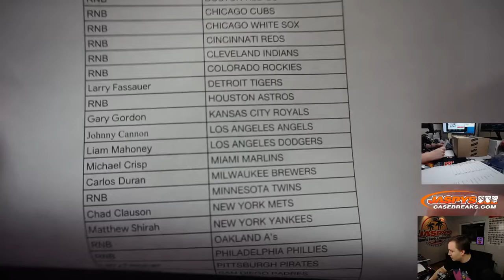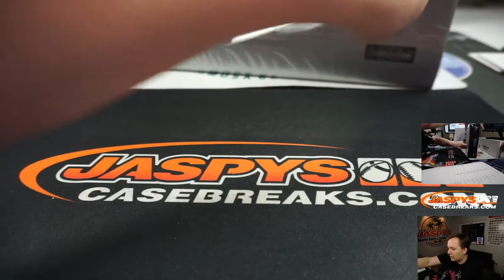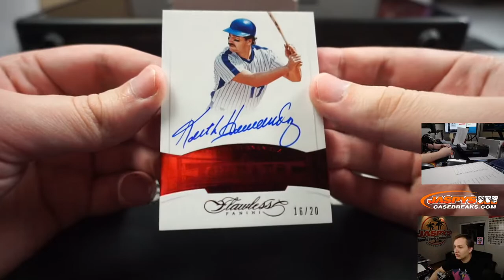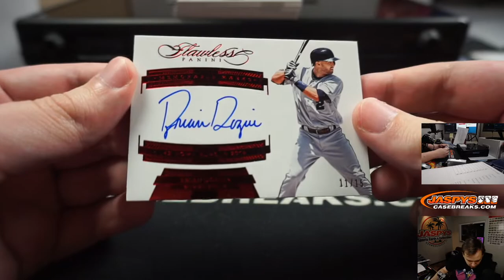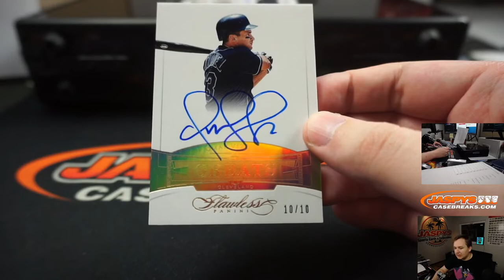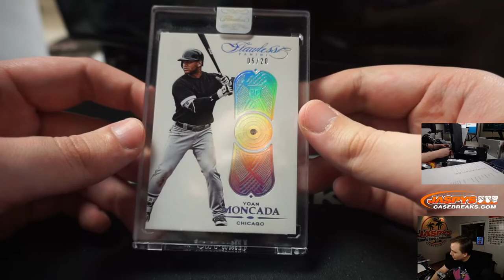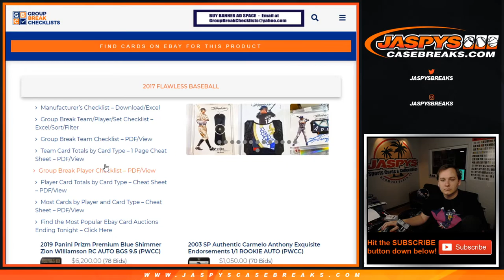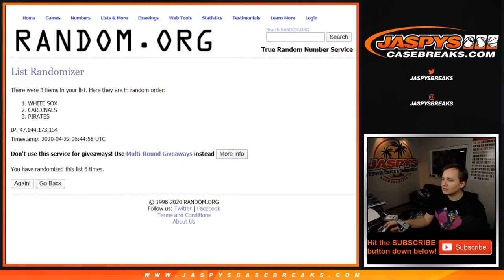4/21 - 2017 Panini Flawless PYT #7 1-Box Briefcase